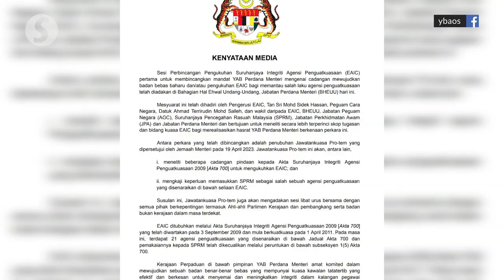All aspects of placing MACC under EAIC being studied, says Ramkarpal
Putrajaya is studying all aspects in relation to the absorption of the Malaysian Anti-Corruption Commission  into the Enforcement Agency Integrity Commission, says Deputy Law and Institutional Reforms Minister Ramkarpal Singh.